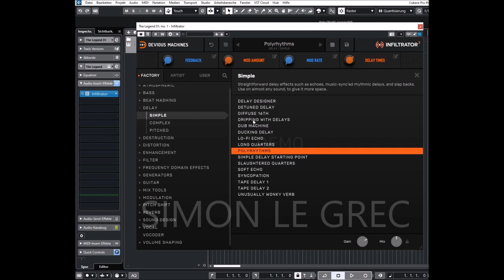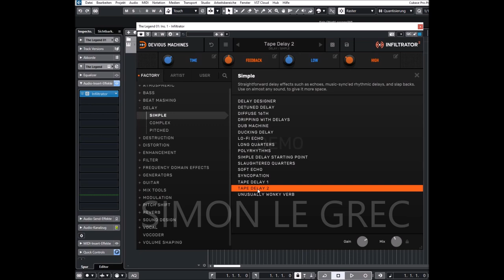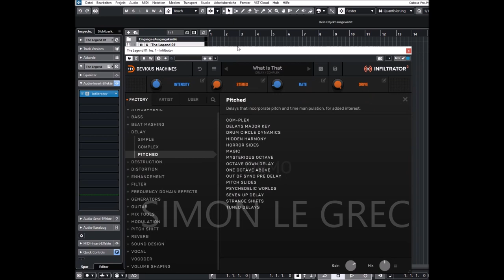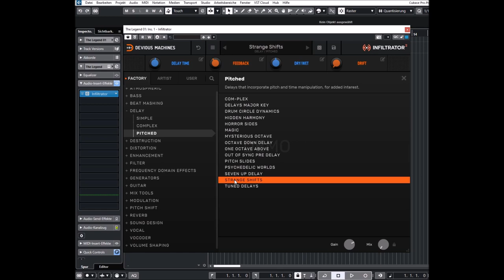Devious Machines | Infiltrator 2 | Delay Presets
A monster multi-effect which can stack, sequence and modulate up to ten different effects at once. Whether it’s liquid analogue filtering or reality-bending sonic transformation, Infiltrator puts it all at your fingertips.

Infiltrator 2 includes a huge suite of effects processors, with 54 different modules to choose from, many of them boasting multiple sub-types.
There are now 1500 presets designed by us and our featured artists – many of which show off the new effect modules.

The extensive range of filters includes crisp digital and liquid analogue models, plus more esoteric types such as formant and comb filtering. There’s a gritty distortion module with 12 different models. Pitch shifting, FM, delay, reverb, spectral transformation and many more.

Alone, each one of these modules could rival a dedicated plug-in, but Infiltrator’s true power lies in how different effects can be combined and modulated.

Presets Preview:
00:00 Intro
00:05 Delay Presets